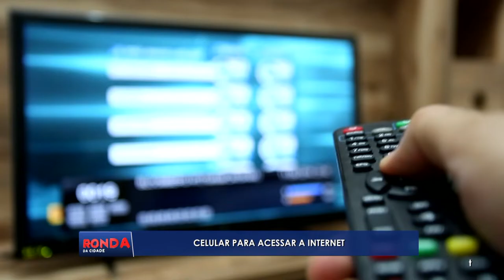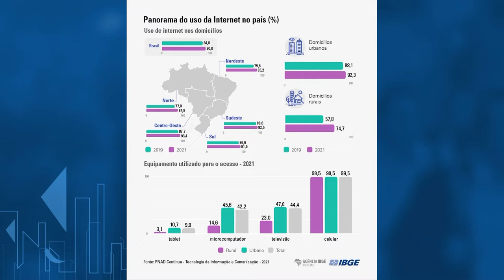INTERNET PELO CELULAR: Smartphones tem a liderança entre os aparelhos usados para acessar a rede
Apresentador: Will Souza
Repórter: Késsia Neto